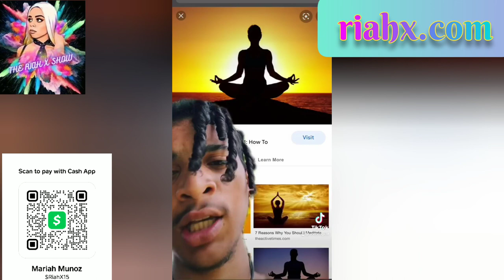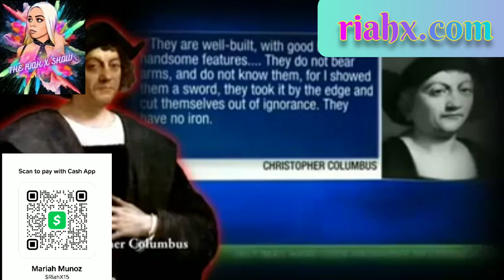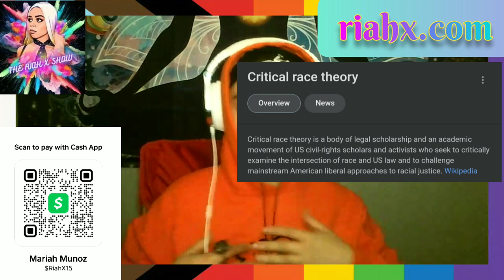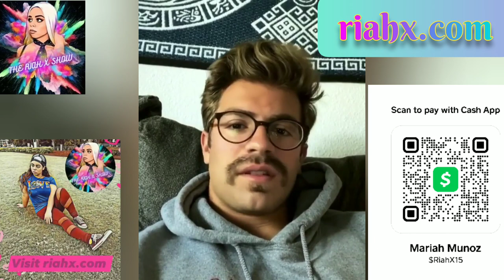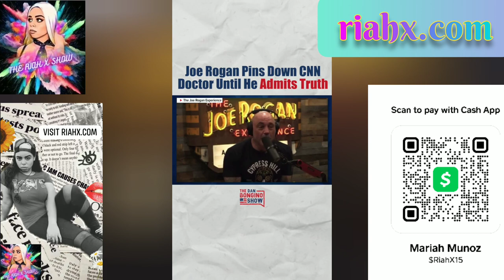CRT? Being taught in Schools?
Gary on being young take a deep breathe your still figuring yourself out, food shortage stock up on food, Critical Race Theory being taught in schools, 5 ways to become your god self, CNN lying about Joe Rogan medicine he took for the vaccine, etc.